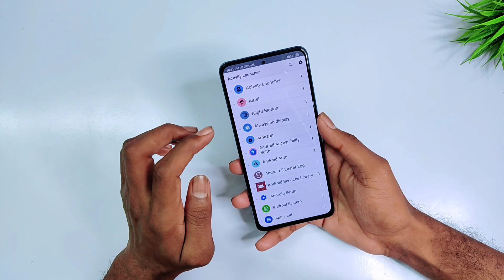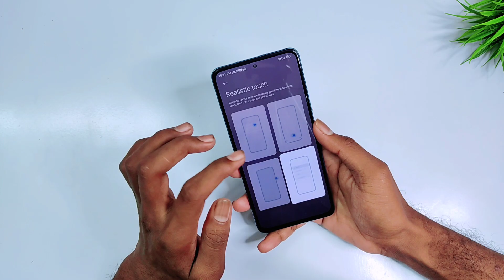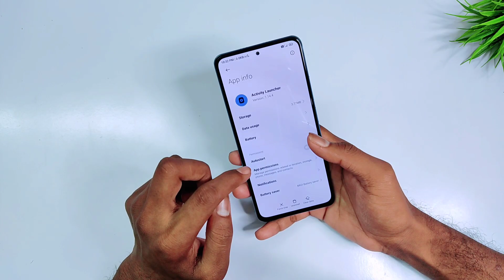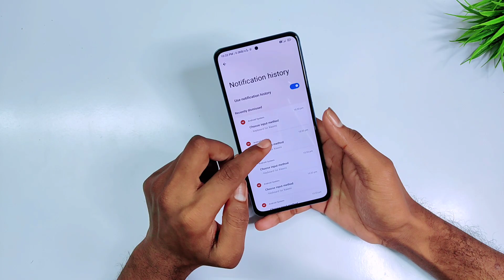Enable MIUI 13 Realistic Touch & Notification History Hidden Feature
About Video:-
Hello Guy's Welcome back To another Brand new video. In this video i am showing you how to enable Realistic Touch and Notification history in MIUI 13.

Enable MIUI 13 Realistic touch
Enable MIUI 13 notification history
Enable MIUI 13 hidden feature
Enable hidden MIUI 13 feature
Realistic touch enable in MIUI 13
Activity launcher enable hidden feature
Activity launcher enable MIUI 13 hidden feature
Notification history enable in MIUI 13